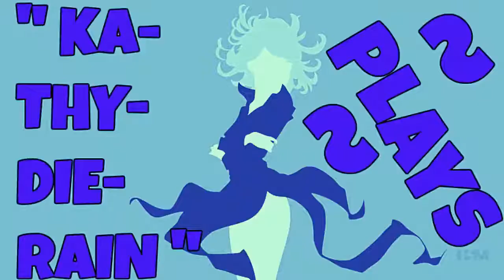" KaThyDieRain Plays ~ HuniePop Pc Part #55. Gameplay "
"* ABOVE *"

8 gorgeous girls each with their own personalities, preferences and style. (Rumor has it there are several secret characters to unlock as well!)

System Requirements HuniePop Uncensored:

OS: Windows XP+
Processor: 1.2 GHz
Memory: 2 GB RAM
Graphics: DirectX® 9 Compatible Graphics Card
DirectX: Version 9.0a
Hard Drive: 1 GB available space
Title: HuniePop
Genre: Indie, RPG, Simulation, Strategy
Developer: HuniePot
Publisher: HuniePot
Release Date: 19 Jan, 2015
Download Links HuniePop :